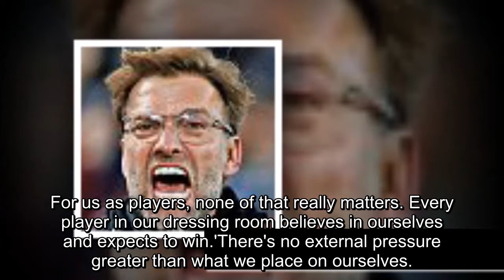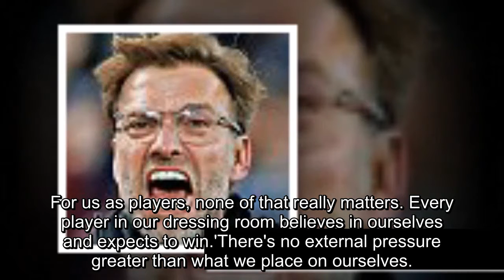Jordan Henderson insists Liverpool are Manchester City's equals as captain says his side go into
Jordan Henderson insists Liverpool are Manchester City's equals as captain says his side go into Champions League quarter-finals with no fear